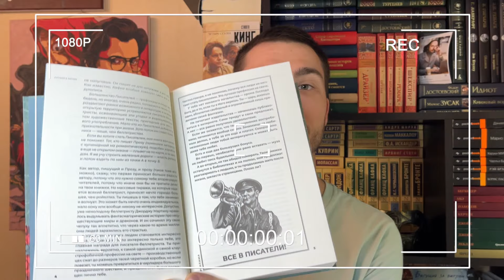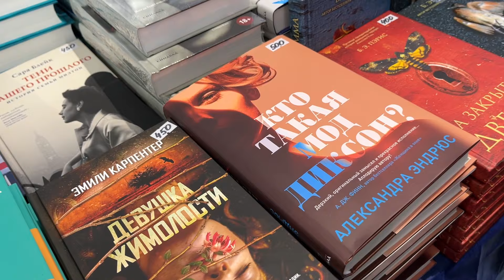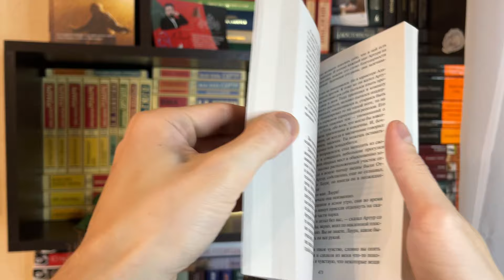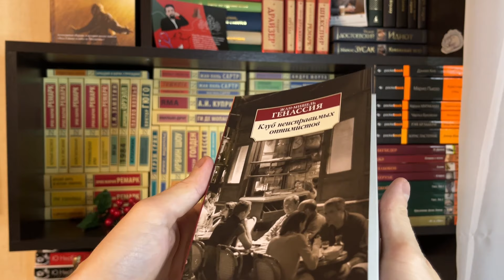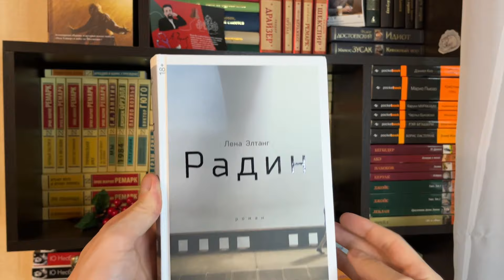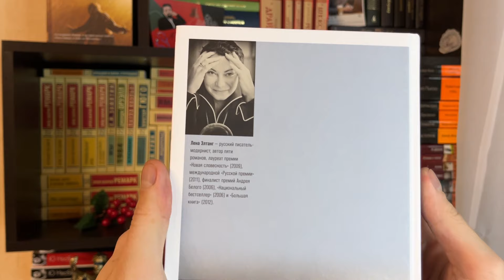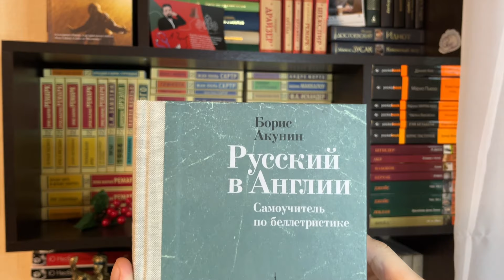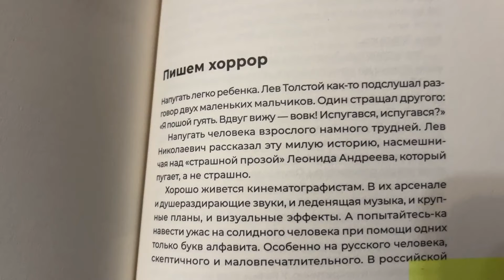Новые ШИКАРНЫЕ книги 📚 Книжный фестиваль "Красная площадь" 💥 Издательство "Альпина"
В этом видео мы посмотрим мои новые книги (это и то, что я купил, и то, что мне прислало издательство "Альпина"). Такие ролики мне точно нравятся - кто ж не любит книжные покупки?😁

5 июня посетил Книжный фестиваль "Красная площадь" - и там тоже поснимал. Так что если хотите насладится атмосферой - Вы знаете, что делать!😏

Да, кстати, теперь я сотрудничаю с издательством "Альпина Паблишер" и для меня это огромная радость. Уже одну книгу прочитал - это великолепно! 😌

Приглашаю Вас к просмотру🙌🏻
✔️minaev_book - telegram

Благодарю каждого за просмотр и жду Вас снова через неделю!

Либо просто на карту Сбербанк: 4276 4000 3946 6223
В телеграм-канале "Книги говорят" еще больше книжного контента! Ссылка выше!

P.S.: еще создаю аудиокниги🎙 Публикую также в телеграме.

Барбара Липска, Элейн Макардл "Потерявшая разум. Откровенная история нейроученого о болезни, надежде и возвращении"

Брэнди Скиллаче "Головы профессора Уайта. Невероятная история нейрохирурга, который пытался пересадить человеческую голову"